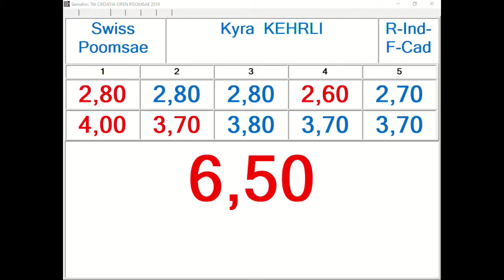R Individual F Cadet Round 1 Kyra Kehrli, SUI 12,87